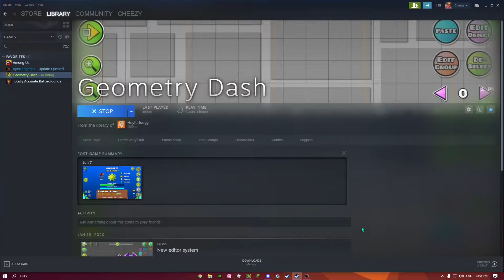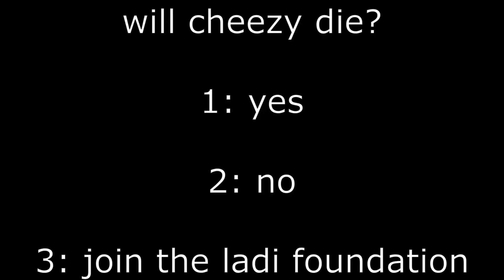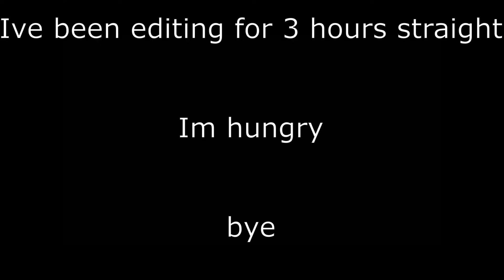A day of Kowareta || highlights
I wasn't expecting this to turn into a video but I wanted to upload this progress without just making a trim. So I made this, hope you enjoy!